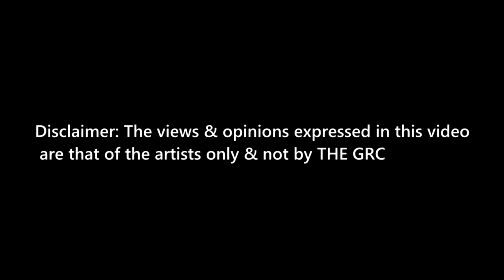TheGRC x BRR - Frost KOTR A Few Good Men Interview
King Of The Ronalds (KOTR) -